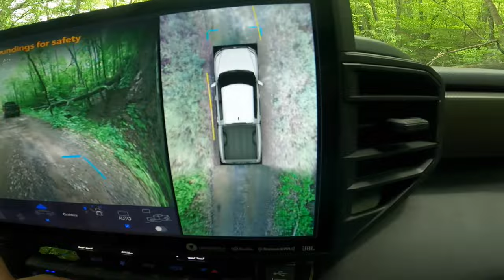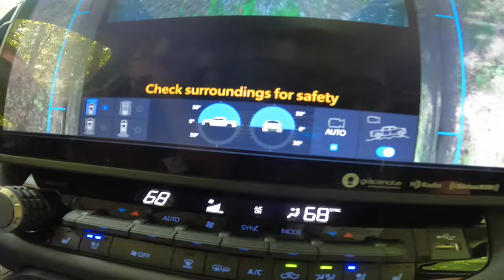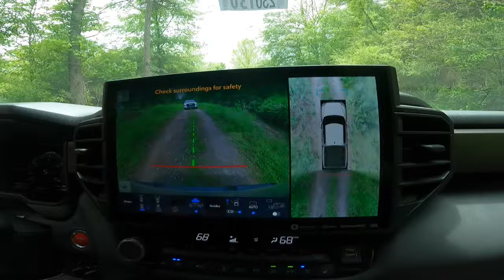Toyota Tundras Offroad at Windrock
My 2nd trail at Windrock park in Tennessee. Did it mostly in 2wd. You will see the spot I needed 4x4